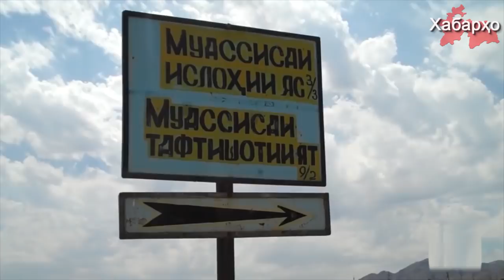Таджикистан: сотрудники колонии взяты под стражу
Вслед за бывшим начальником ИТК-3 в Худжанде задержаны еще семеро сотрудников колонии.